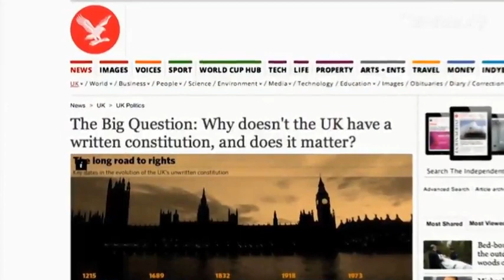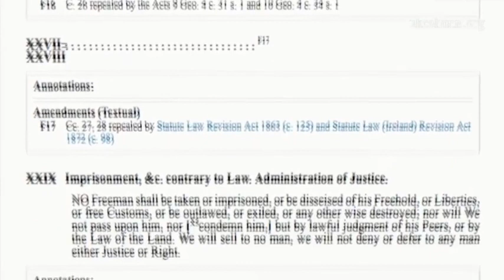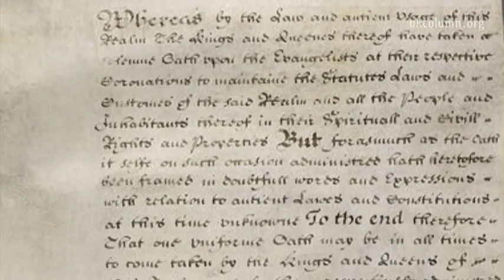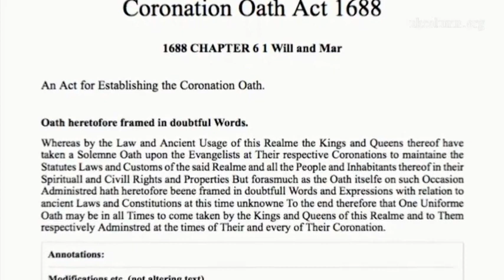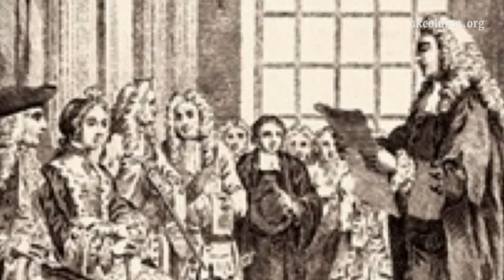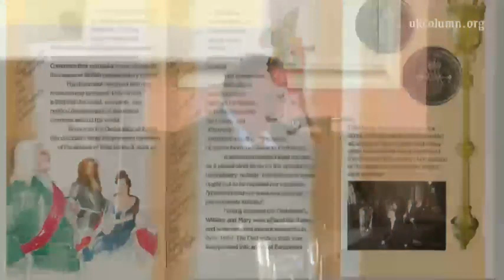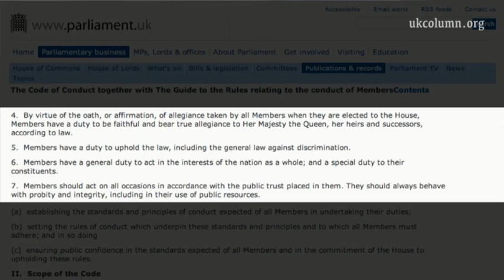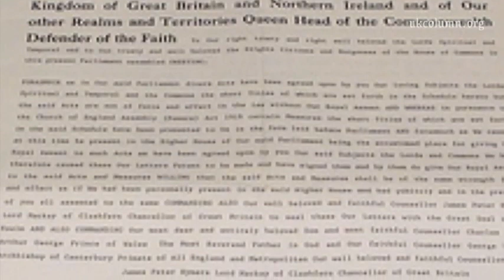The British Constitution, John Bingley - British Constitution Group